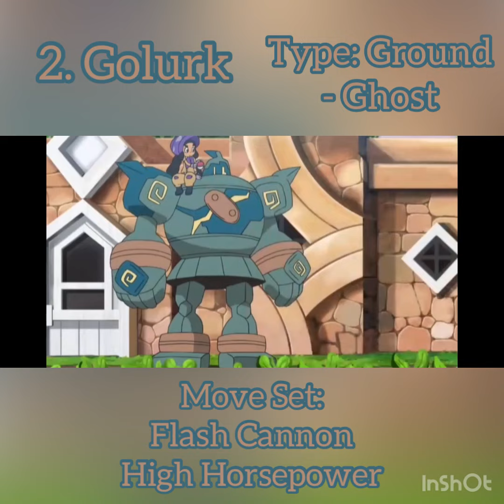Battle Challenges Arc Ep.1 - Alola Kahunas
[ Battle Challenges Arc ]

Episode 1 -
Alola Region Island Kahunas Edition

Hala - Fighting type Melemele Island Kahuna

Olivia - Rock type Akala Island Kahuna

Nanu - Dark type Ula’ula Island Kahuna

Hapu - Ground type Poni Island Kahuna
Tapu Koko
Tapu Lele
Tapu Bulu
Tapu Fini